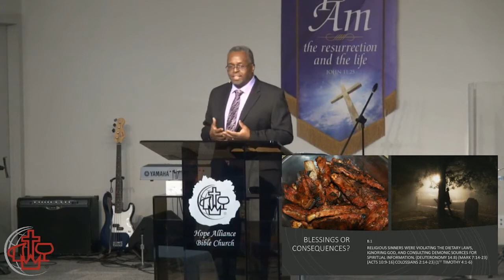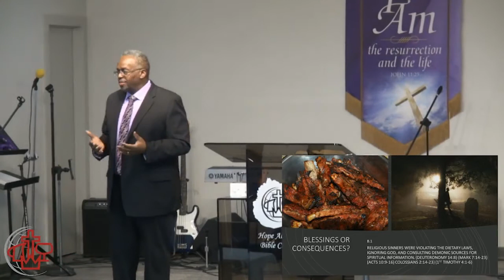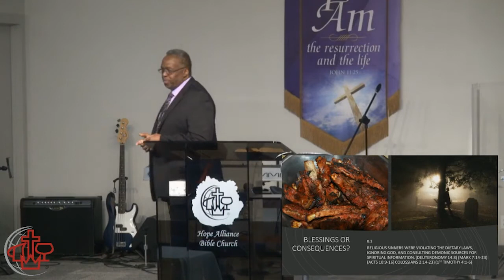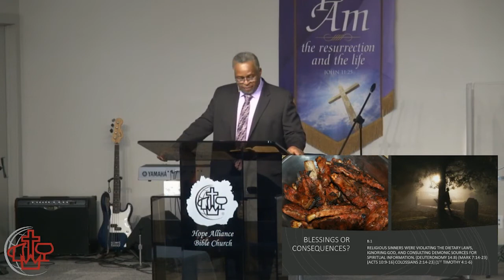THE FUTURE WILL BE BETTER ONLY IF YOU ARE A BELIEVER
The Lord has created us with the ability to experience satisfaction from seeking and finding what we need to live and enjoy what He has provided for us. Everything we enjoy is a small sample of what will ultimately satisfy us forever, which is an intimate relationship with Him. Finding a person who was loved and lost brings great joy, and the Bible has much to say about what God has prepared for those who have been lost and found.
Isaiah 65-66

Dr. Ronald J. Morrison